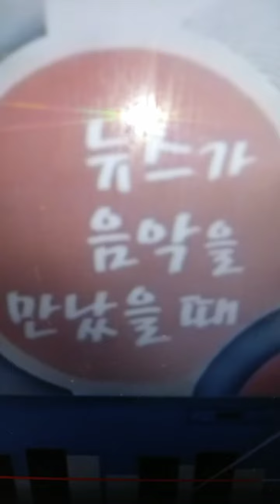기독교뉴스2021년 새해해피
기독교뉴스가올해새해맞이했습니다새해복많이받으시고일정시작하세요감사합니다 다음주프로그램은  새해에는 6일  새해지나고  애칭을 여러분께 소개해드릴께요^^ 감사해요